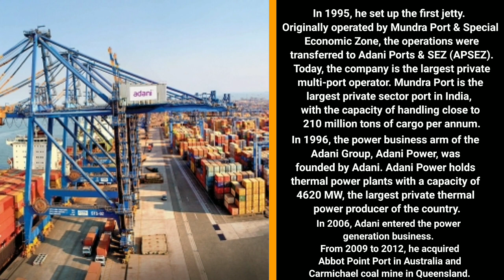Gautam Adani Lifestyle, Biography, Family, House, Cars, Net Worth, Incoming,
Gautam Adani Lifestyle, Family, House, Cars Collection, Net Worth, Incoming, Biography